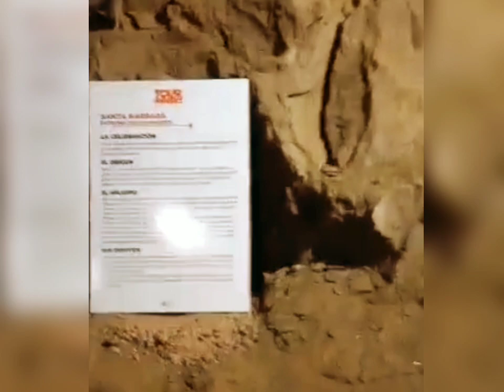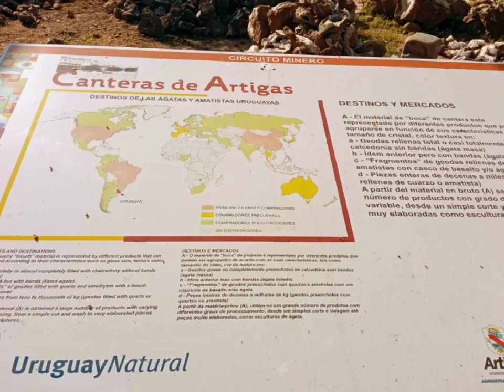Canteras de Amatistas en Artigas, Uruguay (Agosto 2023)